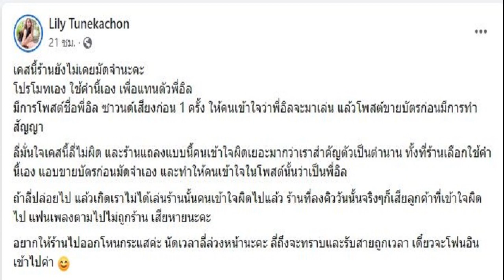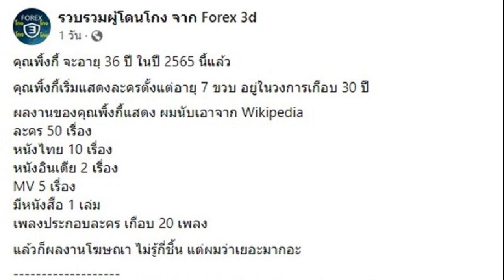มันจบแล้ว! 'เสี่ยโบ๊ท' ยื่นหนังสือถึง ONE ขอยกเลิกสัญญา 6 นักมวยดัง เผยสาเหตุแยกทาง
มันจบแล้ว! ‘เสี่ยโบ๊ท’ ยื่นหนังสือถึง ONE Championship ขอยกเลิกสัญญา 6 นักมวยดัง เผยสาเหตุทำไมต้องแยกทาง แจงนักชกไร้ปัญหา
หลัง “ซ้ายดารา” ตะวันฉาย พี.เค.แสนชัยมวยไทยยิม เอาชนะ เพชรมรกต เพชรยินดีอะคาเดมี คว้าเข็มขัดแชมป์โลกมวยไทย รุ่นเฟเธอร์เวต มวยวัน แชมเปี้ยนชิพ มาครองได้สำเร็จ ในการชกเป็นคู่เอกศึก ONE 161 เมื่อวันที่ 29 กันยายน ที่ผ่านมา
ต่อมา “เสี่ยโบ๊ท” ณัฐเดช วชิรรัตนวงศ์ เจ้าของค่ายมวยเพชรยินดี และโปรโมเตอร์มวยไทย โทรศัพท์ให้กำลังใจ เพชรมรกต และทีมงาน พร้อมเปิดเผยถึงเบื้องหลังในการแข่งขันครั้งนี้ว่า สิ่งที่เพชรยินดี เจอเป็นปีๆ ในการชกศึก ONE Championship เป็นยังไงบ้าง โดยแย้มว่า เตรียมแจ้งข่าวกับแฟนมวยว่าจะชกต่อหรือไม่ในศึก ONE Championship
‘เสี่ยโบ๊ท’ เล่าเบื้องหลัง ‘เพชรยินดี’ เจออะไรบ้าง เรื่องแปลกๆก่อนชก เผยโดนมาเป็นปีๆ
ล่าสุด เพจPetchyindee MuayThai โพสต์ข้อความ ระบุว่า เสี่ยโบ๊ท และ ทีมงานเพชรยินดี ยื่นหนังสือ ถึงทีมงาน ONE Championship ขอยกเลิกสัญญาในการส่งมวยไปชกในรายการนี้ เนื่องจากไม่มีความสุขที่จะส่งนักมวยออกไปชกที่รายการนี้อีกแล้ว
โดยส่งผลกับนักมวยทั้ง 6 คนดังนี้ ทั้ง 6 คนดังนี้ ฤทธิ์เทวดา ,กัปปิตัน ,ซาวาส, เพชรมรกต, มงคลเพชร, , เพชรดำ และอยากให้จบสัญญากันด้วยดี โดยนักมวยทั้งหมดเห็นด้วยกับแนวทางที่ทางเสี่ยโบ๊ทตัดสินใจในครั้งนี้